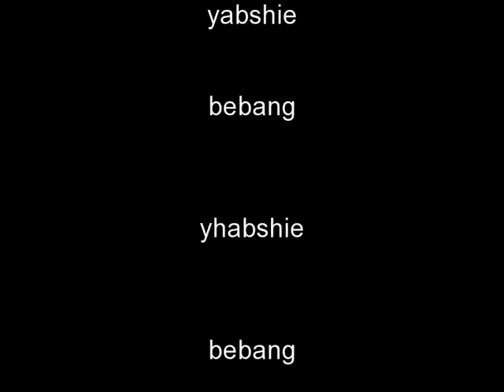your my guardian angel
angel yhabshie